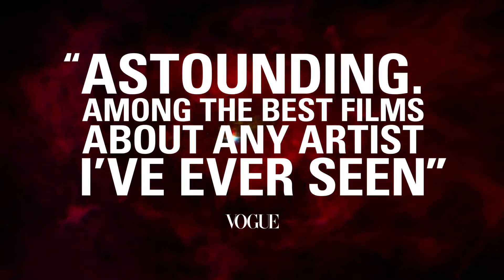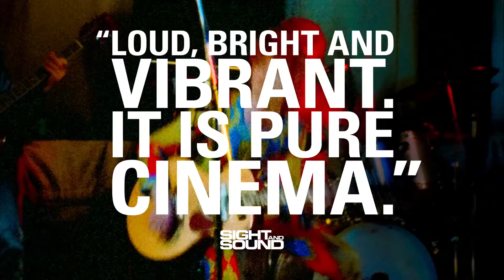Moonage Daydream Official Trailer 2022| The David Bowie story| Biopic